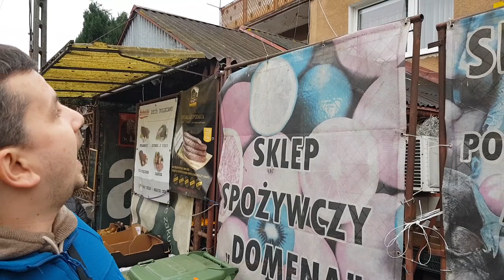Energia Off Grid: dym to kasa, spal dym i się śmiej bo oszczędzisz. Palnik Wery, to eko ekonomia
Ogrzewanie domu paliwem stałym typu, węgiel, drewno, "eko" groszek, pelet, możesz spalić ekonomiczniej. Stary piec, przerobisz na mega ekonomiczny za małe pieniądze. Smog w Gdyni, kto jak i dlaczego walczy i w jaki sposób.

Dobry Projekt:
Tytułem; Darowizna

Zachęcamy do odwiedzenia innych ciekawych kanałów, które polecamy :)